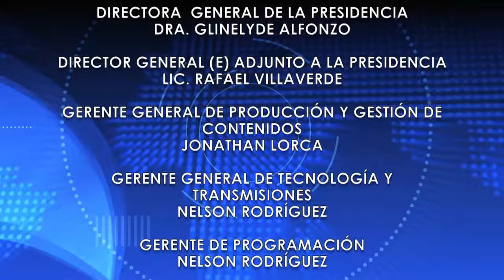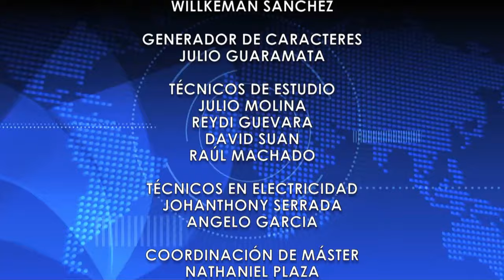EN TENDENCIA - Entrevista Claudio Patricio Romeu Rábago 08/11/24